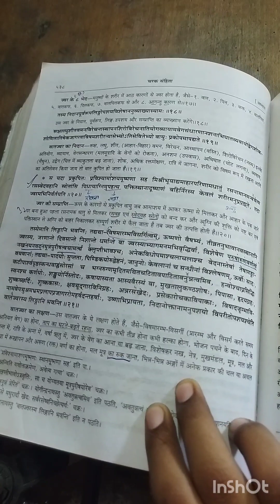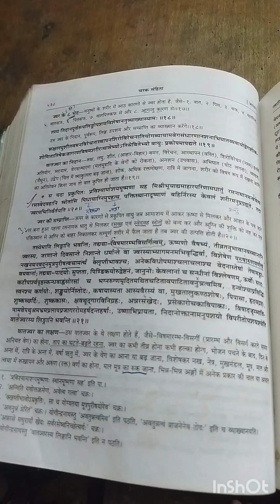Charak samhita nidan sthan ch -1 ( jwar nidan )// चरक संहिता निदान स्थान अध्याय -1 ज्वर निदान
Nidan sthan is all about panchnidan and the 8 diseases mentioned in it .  I had tried my best to explain all that in this video.